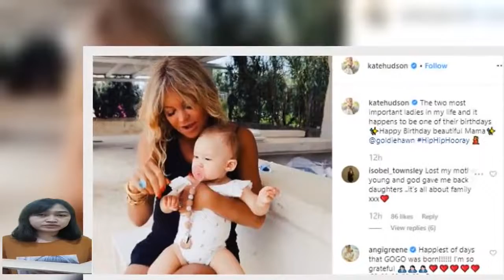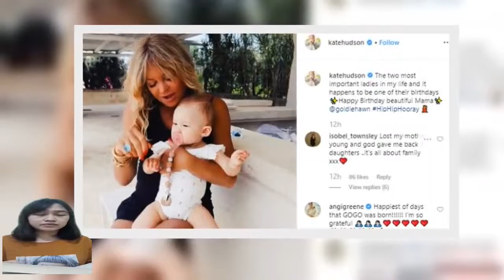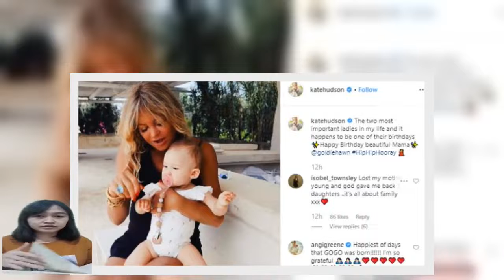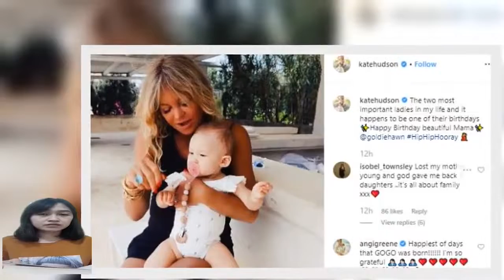Kate Hudson Shares Touching Birthday Tribute to Mom Goldie Hawn: 'A Treasure Trove of Wisdom'